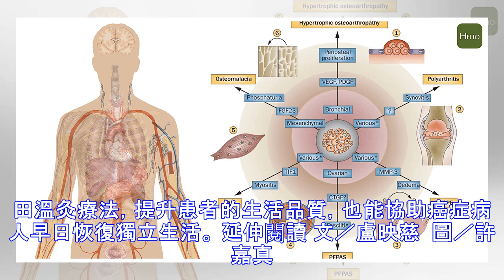得了癌症總覺得很累？中醫師：熱敷肚臍周邊可以改善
得了癌症之後，最難受的事情，除了接受治療的過程煎熬之外，其實「癌因性疲憊症」也是生活上的大困擾，也是癌症病人最常面臨的症狀之一，往往對於生活品質造成很大的衝擊。 癌因性疲憊 「癌因性疲憊症」是長時間感到疲累或精疲力竭的主觀感受，不會因休息或睡眠獲得改善，根據統計，9成的癌症病人，曾表示身體有很重的疲累感，導致活動能量降低、對事物興趣變低、不想跟人接觸、總是提不起勁，而影響日常社交的同時，因為心理壓力的增加，也影響睡眠品質等，甚至必須調整原有的工作項目。 雖然現在各式療法帶來的嘔吐等副作用有明顯降低，但奇美醫院中醫部主治醫師任東輝表示，癌症病人接受這些療法，還是容易產生疲憊感，不過臨床上，癌症病...